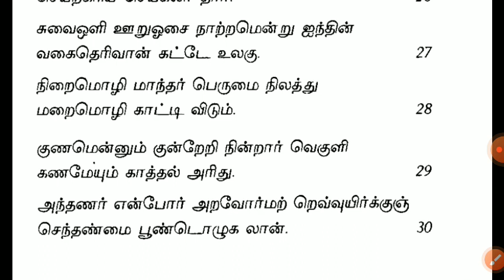நீத்தார் பெருமை|திருக்குறள் அதிகாரம் 3 குறளும் விளக்கமும்